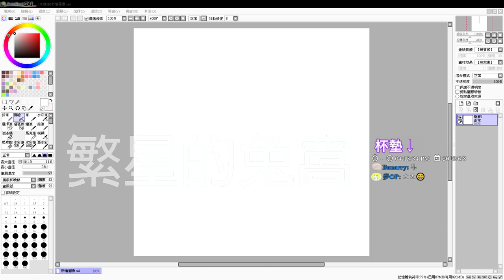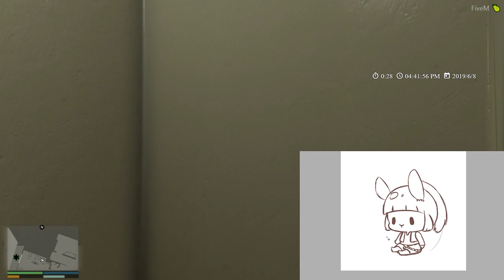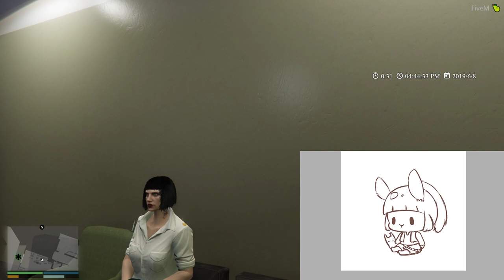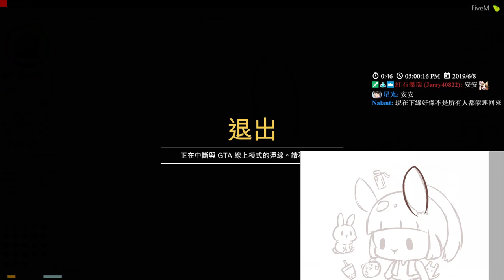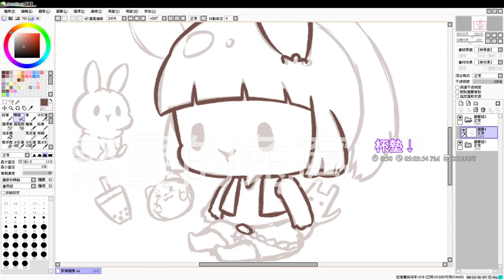【繁星】GTA5 鬼島RP 第八天 2019 6 8【1】